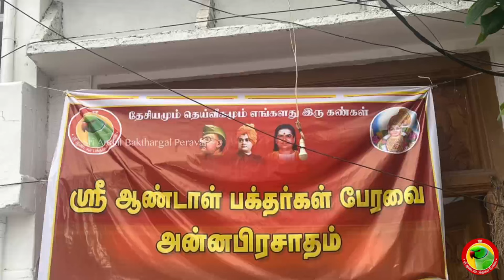ஸ்ரீவில்லிபுத்தூர் ஆண்டாள் நாச்சியார் கோயில் அன்ன பிரசாதம்.. | DrAndalPChockalingam | Srivilliputhur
About Dr. Andal P Chockalingam

Dr. Andal P Chockalingam BE, MBA, M.Phil., Ph.D., is a renowned personality with a rich heritage in Tamil Nadu. He was born in 1971 at Ambasamudram, which is situated in Tirunelveli District and his great grandfather was Madathukadai Chithambaram Pillai, who was a very great freedom fighter. His brother Madathukadai Chockalingam pillai was the founder of Sudesamithiran and Dhinasari. Not only that, he was the first Editor of Dinamani. Having such lineage, Dr. Andal P Chockalingam is also a popular, senior Vastu Consultant & founder of Sri Aandal Vastu and is well appreciated for his services. He is extremely devoted and has a keen inclination for Goddess Andal of Srivilliputhur temple. Since 1995, he has been doing the research on temples and their relevance with vastu. Eventually, his research about the temples has become a part of his doctorate degree.